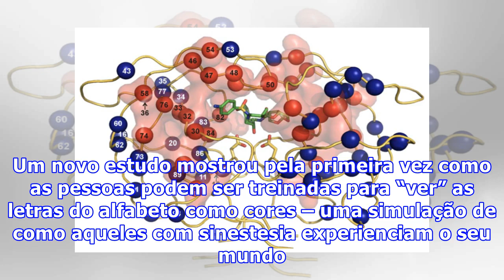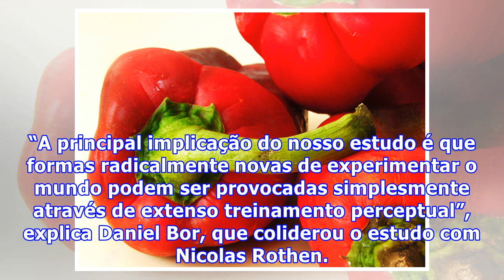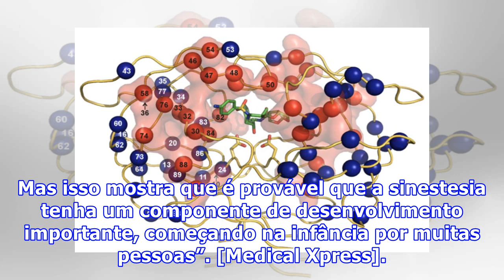Sinestesia: seria possível desenvolver esta habilidade através do treino?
Sinestesia: seria possível desenvolver esta habilidade através do treino. Um novo estudo mostrou pela primeira vez como as pessoas podem ser treinadas para “ver” as letras do alfabeto como cores – uma simulação de como aqueles com sinestesia experienciam o seu mundo. A pesquisa foi publicada na revista “Scientific Reports” e também descobriu que o treinamento pode potencialmente aumentar o QI.A sinestesia é uma fascinante condição neurológica que, embora pouco compreendida, permite que algumas p...